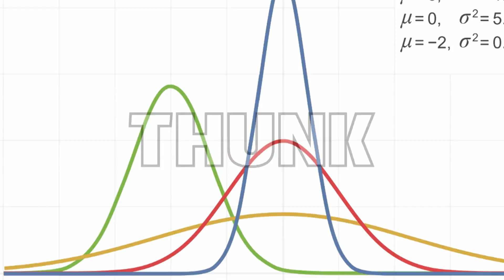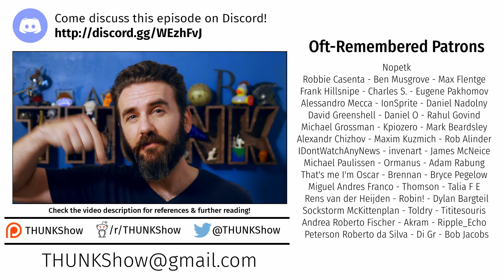256. Memory and the Extended Mind Thesis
We're accustomed to using technology to remember things on our behalf...but are we losing something important in the process?

- The lost arts of memory (Boorstin, D. J., 1984)
- Is Google Making Us Stupid? - Nicholas Carr - The Atlantic (Carr, N., 2012)
- Americans are following the news less closely than they used to (Forman-Katz, N., 2023)
- Outsourcing Memory to External Tools: A Review of ‘Intention Offloading’ (Gilbert, S. J., Boldt, A., Sachdeva, C., Scarampi, C. & Tsai, P.-C., 2023)
- Consequences of cognitive offloading: Boosting performance but diminishing memory (Grinschgl, S., Papenmeier, F. & Meyerhoff, H. S., 2021) -
- Offloading memory: Serial position effects (Kelly, M. O. & Risko, E. F., 2019)
- Offloading information to an external store increases false recall (Lu, X., Kelly, M. O. & Risko, E. F., 2020)
- Programming is Forgetting: Toward a New Hacker Ethic - Allison Parrish | Open Transcripts (Parish, A., 2016)
- Offloading memory leaves us vulnerable to memory manipulation (Risko, E. F., Kelly, M. O., Patel, P. & Gaspar, C., 2019)
- Specifying the mechanisms behind benefits of saving-enhanced memory (Runge, Y., Frings, C. & Tempel, T., 2021)
- The seven sins of memory: How the mind forgets and remembers (Schacter, D. L., 2001) -